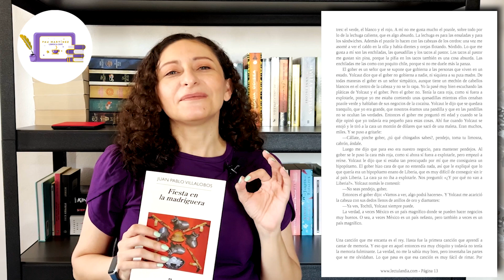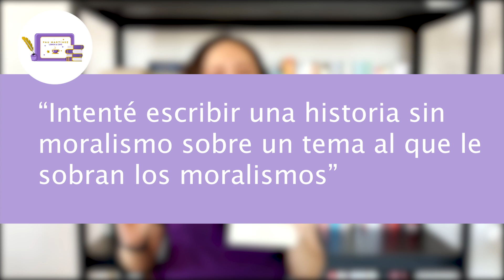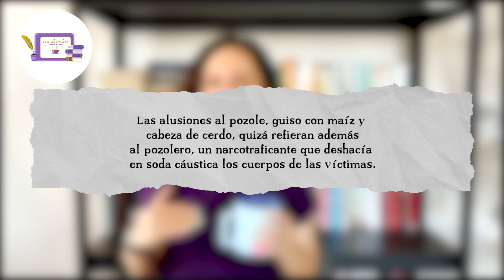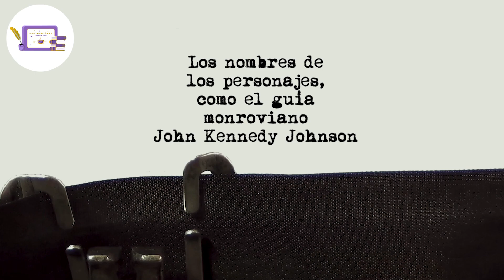Fiesta en la madriguera | Juan Pablo Villalobos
Les comparto esta reseña que grabé antes de un altercado con el autor que me hizo repensar si quería o no publicar esta reseña. Decidí que separaría su trabajo como escritor de la parte política y me animé a publicarla. Definitivamente el libro es bueno como todos los que he leído de él y justo este tiene serie en Netflix.

Créditos:
Edición de video: Angie Rodríguez Solís
Identidad de Pau Martínez Libros y Café: Angie Rodríguez Solís

Miniatura: Canva

Para contactarme:
Facebook: Pau Martínez Libros y Café

En capítulos:
0:24 ¿De qué trata el libro?
1:49 Personajes
2:26 Mi opinión
3:10 ¿Por qué elegí esta lectura?
3:26 Datos de interés
4:34 ¿Para quién es este libro?
4:54 Tópicos favoritos
5:23 El autor